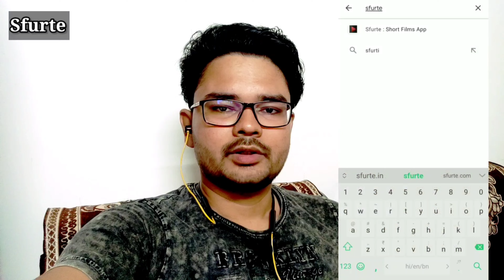Heropanti 2 Behind the scenes || Tiger shroff || Making of Heropanti 2 Movie • Explain In Hindi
This is a Behind The Scenes Video Of Tiger Shroff, Nawazuddin Siddiqui and Tara Sutaria starer movie Heropanti 2 .
Watch this exclusive Behind the scenes Video and Injoy..

And Here You Can also understand how the Heropanti 2 movie was created..

Heropanti 2 Behind The Scenes ||Making Of Heropanti 2 movie • Tiger Shroff, Tara Sutaria And Nawazuddin Siddiqui • Making Explain Hindi.

Heropanti 2 is a 2022 Indian Hindi- language action film directed by Ahmed Khan, written by Rajat Arora and produced by Sajid Nadiadwala under the banner of Nadiadwala Grandson Entertainment. The film serves as a sequel to the 2014 film Heropanti. It stars Tiger Shroff, Nawazuddin Siddiqui and Tara Sutaria. It was released on 29 April 2022.